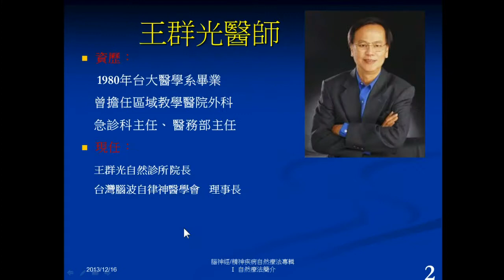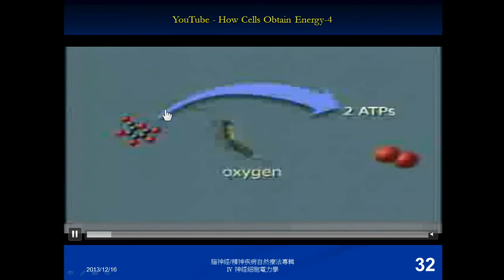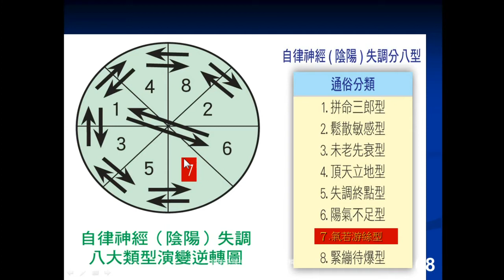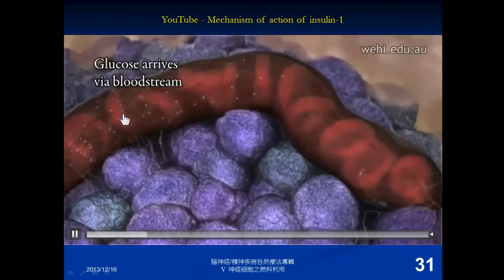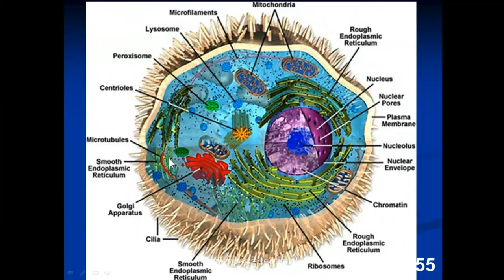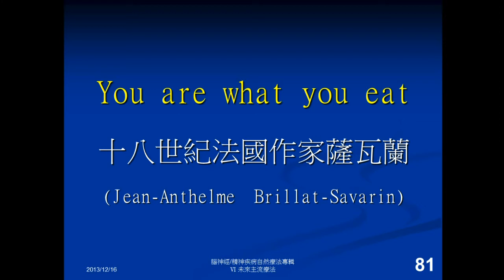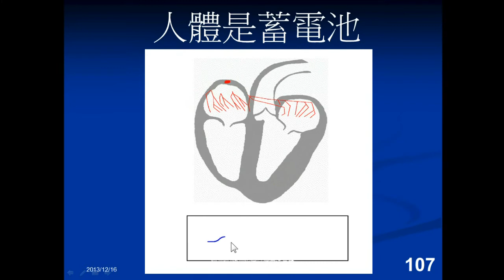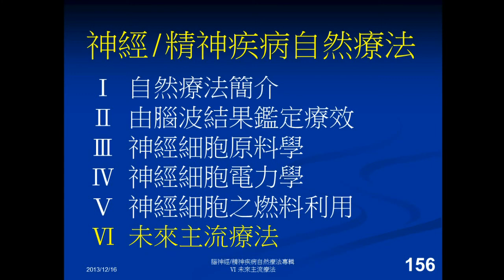A、腦神經/精神疾病自然療法專輯 4~6集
腦神經/精神疾病自然療法專輯
4.神經細胞電力學
5.神經細胞之燃料利用
6.未來主流療法
王群光自然診所
院址：台北市羅斯福路三段271號10樓之1
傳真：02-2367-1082